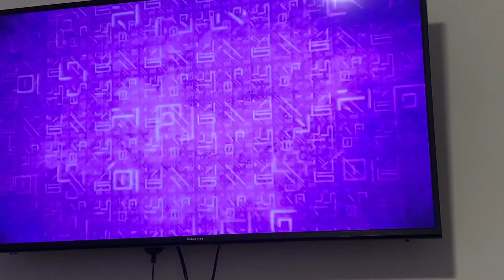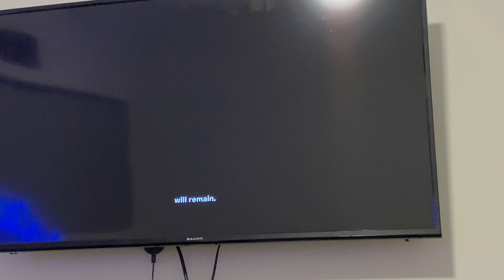Fortnite chapter 2 season 8￼ New Trailer￼